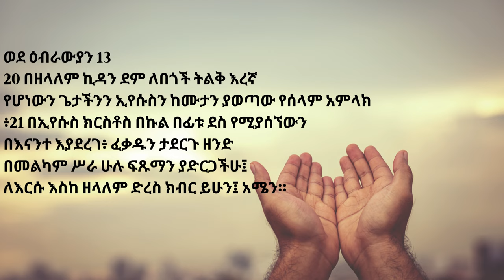የእረኛችንን ድምጽ እንዴት እናውቃለን? ዲ/ን መሓሪ መልአክ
የዮሐንስ ወንጌል 10፡ 4 በጎቹም ድምፁን ያውቃሉና ይከተሉታል፤